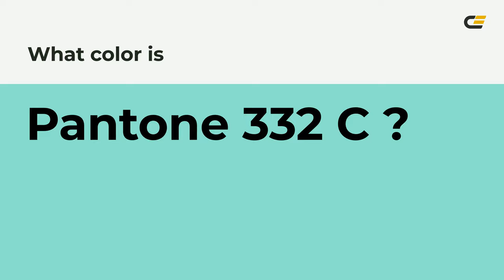color 8ce2d0 hex color - Green color - Warm color 8ce2d0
What color is ? 8ce2d0 hex color - Green color - Warm color 8ce2d0

Hex 8ce2d0 Color Code is also known as color.

Hex 8ce2d0 Color code in RGB color code model is created after adding 54.90% red color, 88.63% green color and 81.57% blue color.
Hex 8ce2d0 Color code in CMYK color (process color) code model is generated after subtraction of 38% cyan, 0% magenta, 7% yellow and 11% black.